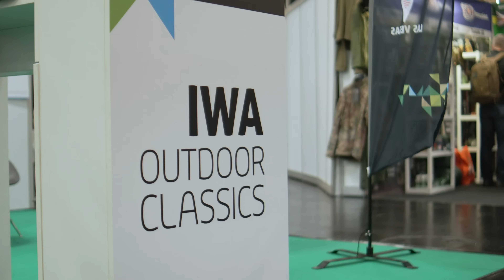7 PRC: Un nouveau calibre pour les chasseurs français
Le 7 PRC est un nouveau calibre de chasse qui arrive en France et Julien Gingembre a pu nous exposer les bienfaits de ce calibre au travers des munitions ELD-X d'Hornady. Les ingénieurs d’Hornady ont apporté une attention particulièrement élevée afin de développer un chargement de chasse et de match supérieur permettant à la balle ELD-X® d’atteindre son potentiel balistique maximum. Vérifié au radar Doppler, l’insert en polymère Heat Shield défie les effets de l’échauffement aérodynamique et garde ainsi sa forme afin de conserver le plus haut coefficient balistique sur l’ensemble de sa trajectoire. Avec une haute vélocité à l’impact, de 0 à 365 mètres, la balle continue son expansion après la pénétration. L’épaisseur de sa chemise et l’anneau InterLock® assurent la cohésion du noyau et de la chemise pour atteindre 50-60% de rétention de poids.

00:00 Introduction
00:48 Que signifie PRC?
01:10 Pourquoi ce calibre a-t-il été créé?
02:05 Quelle est la taille de l'ogive?
02:55 Est-elle plus précise qu'une munition traditionnelle?
03:19 Que va provoquer cette munition au niveau de l'impact sur un animal?
03:27 Comparaison avec le calibre 7RM
03:45 Quel résultat lors des tests à la chasse en battue?
04:16 Cette munition est-elle plus adaptée pour la chasse à l'approche ou l'affût?
04:50 Allons-nous trouver d'autres carabines dans ce calibre en France?
05:40 Quels sont les fabricants de munitions qui proposent aujourdh'ui ce calibre?
06:30 Cette munition est adaptée pour quel type de chasseur?
08:00 Résumé complet de ce calibre